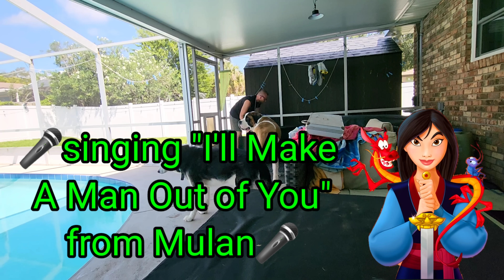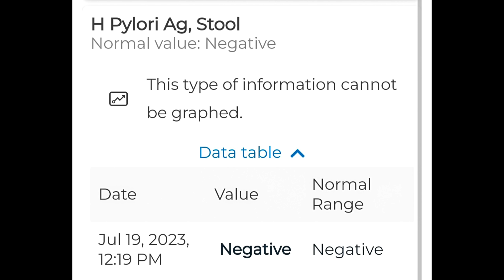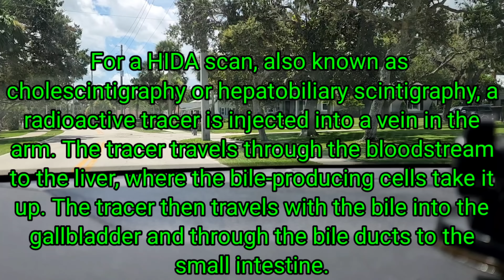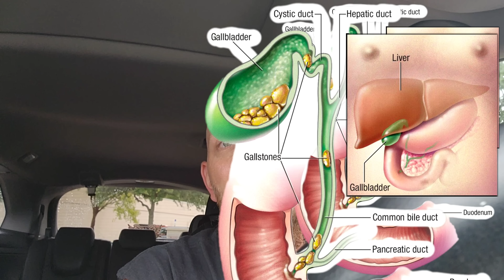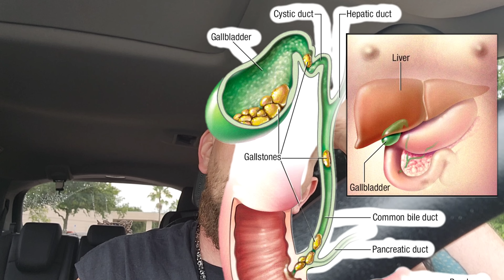Week In My Life, Doctor Appointments, Family, Pool Maintenance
Warning, in this video there is some offensive language and graphic material. This video shows a week in Bobby's life of doctor appointments, family, and pool maintenance.

We moved out of Wisconsin and bought a 1974 fixer upper house in Volusia County, Florida.

Amazon Store